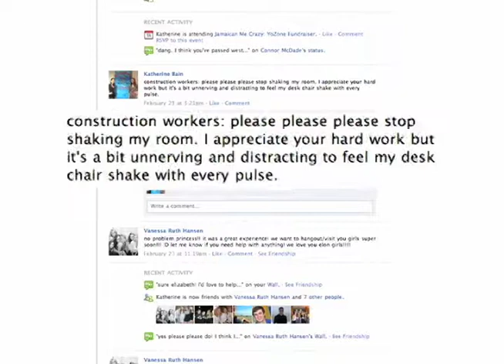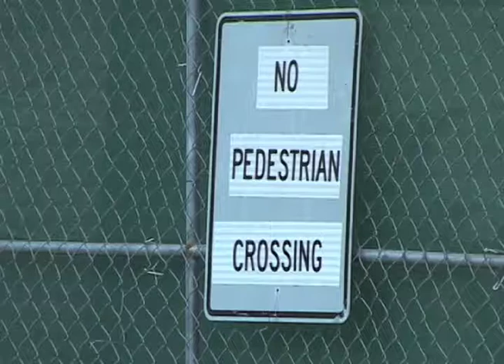Pile driving the new Elon Town Center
Construction on Elon Town Center Annoys Students and Faculty